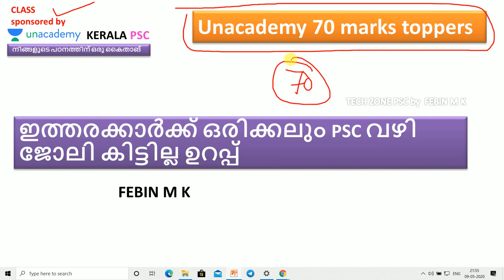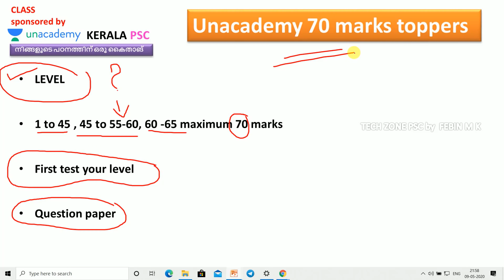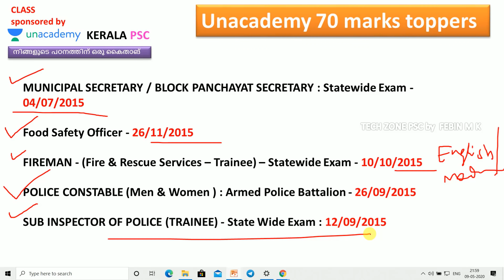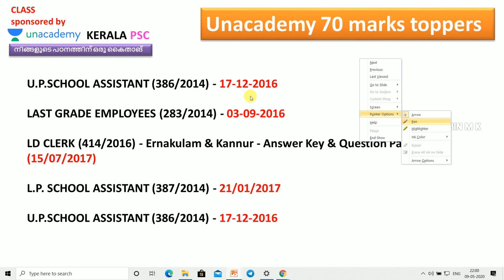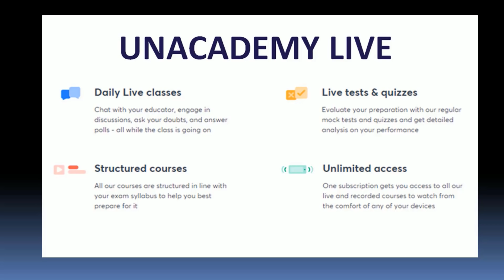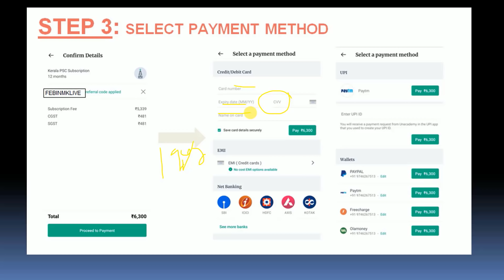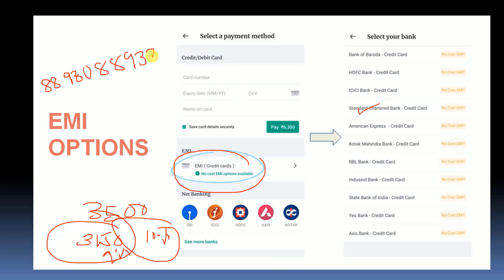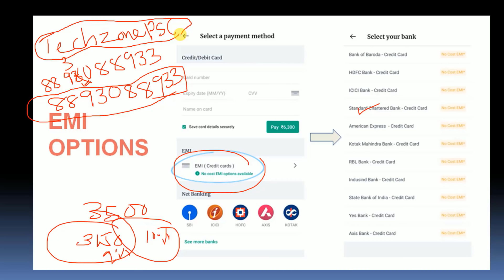UNACADEMY 70 DAYS |ഇത്തരക്കാർക്ക് ഒരിക്കലും PSC ലഭിക്കില്ല 100 % ഉറപ്പ്|KERALA PSC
CLASS

UNACADEMY Unacademy 70 marks toppers

Learn Live from India's Top Educators

Unacademy, India's Largest Learning Platform is your companion through your exam preparation journey. On the Unacademy Learning App, you can attend Live Classes by Top Educators, get your doubts cleared and test your preparation via Live Test Series, Quizzes, Practice Section and much more. Make your preparation count with Unacademy. Let's Crack It!

നിങ്ങളുടേ വിജയത്തിന് വേണ്ടി ഇതാ ഒരു മാറ്റം
ഉദ്യോഗാർഥികളുടെ പഠന നിലവാരം ഉയർത്താൻ വേണ്ടി Unacademy 70 marks toppers  ആരംഭിക്കുകയാണ്
ഈ ക്ലാസുകൾ സ്പോൺസർ ചെയ്യുന്നത് UNACADEMY  KERALA PSC  ആണ്

FOOD SAFTY OFFICER

ANSWER

LDC QUESTION PAPER

ANSWERS

LGS QUESTIONS

ANSWER

LP QUESTION PAPER

ANSWER

PANCHAYATH SECRETARY  QUESTIONS

ANSWERS

ANSWER

ANSWER

UP ASSISTANT Q PAPER

ANSWERS